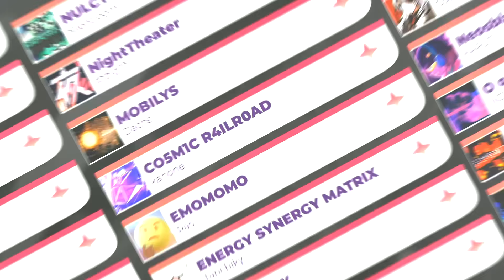『Sixtar Gate: STARTRAIL』『BRAIN MELTDOWN -INTO DESPAIR』ゲーム紹介／電撃ゲームライブより【MC：前田佳織里】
この動画は、2021年10月28日に配信した「前田佳織里の電撃ゲームライブ Vol.57 秋の電撃インディースペシャル回」より、『Sixtar Gate: STARTRAIL（シクスターズゲート・スタートレール）』と『BRAIN MELTDOWN -INTO DESPAIR（ブレイン・メルトダウン イントゥ デスペア）』のコーナーを切り出した映像になります。

■MC　前田佳織里